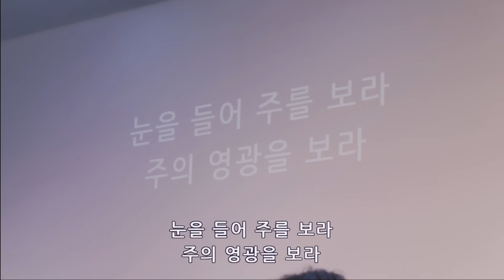[신명기33] 우상의 모양을 만들지 말라 (신12:29-32)│2024.7.28 주일예배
2024년 7월 28일 주일예배
설교: 고성준 목사

[신명기33 – 우상의 모양을 만들지 말라 (신12:29-32)]